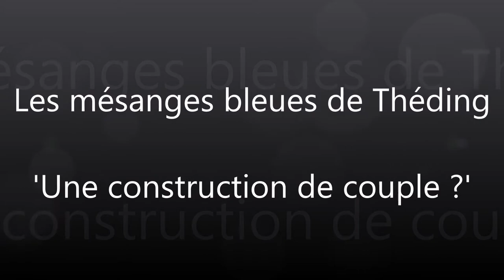Construction de couple ? - 18/03/2020 - Les Mésanges Bleues de Théding